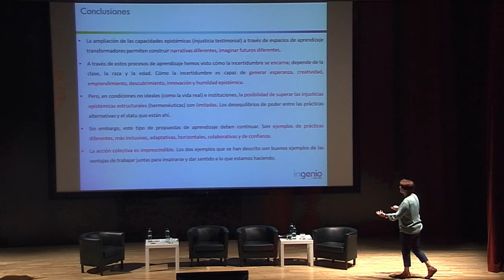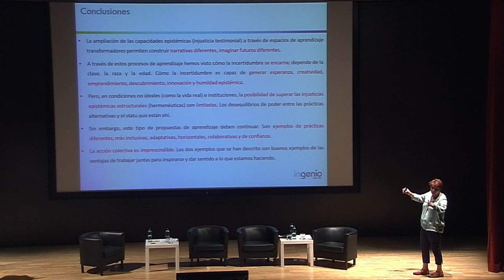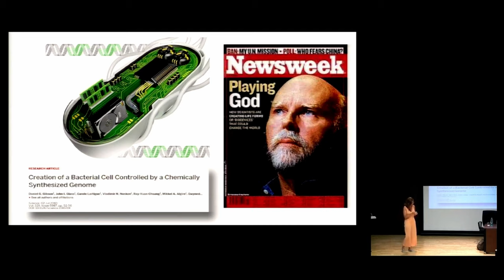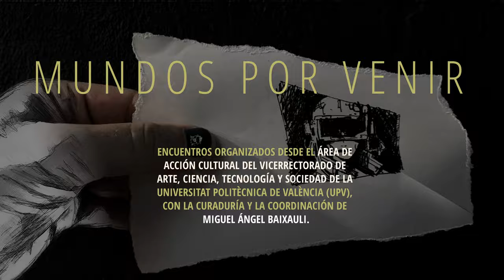2022/2023 Mundos por venir UPV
Remix fragmentos de las distintas sesiones de los Encuentros Mundos por venir realiados en la UPV durante los años 2022 y 2023.
Edición: Pau Berga Inglada